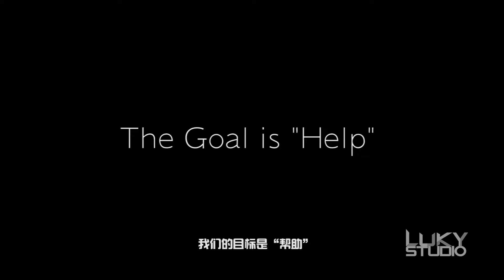2018 撕裂男人帮之障碍赛 FITVENGERS Club Obstacle race